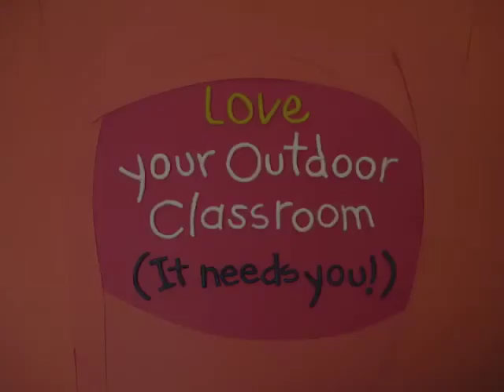SEEDLING stop motion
Seedling plant grows despite adversity. Made to encourage participation in the Edison Elementary School Outdoor Classroom Garden.